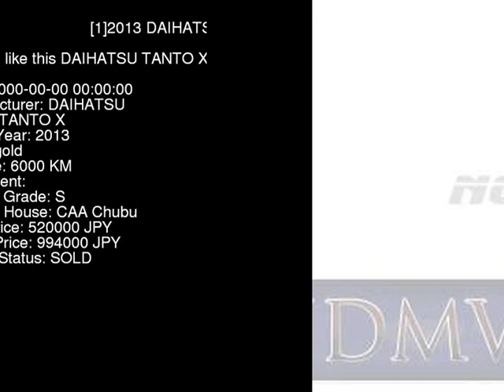2013 DAIHATSU TANTO X L375S - Japanese Used Car For Sale Japan Auction Import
2013 DAIHATSU TANTO X L375S - Japanese Used Car For Sale Japan Auction Import L375S,DAIHATSU,TANTO,X,CAA Chubu,jdmvip,vip,jdm,cars,japan,jdmvip.com,japanesecars,usedcars Japanese Used JDM Car For Sale At Auction in Japan for Import